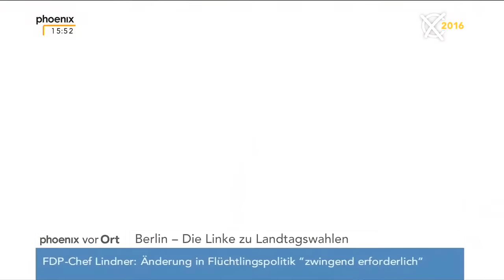Landtagswahlen 2016: Pressekonferenz Die Linke am 14.03.2016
Die Parteivorsitzenden der Linken Katja Kipping und Bernd Riexinger, Wulf Gallert (Oppositionsführer im Landtag Sachsen-Anhalt), Gökay Akbulut (Spitzenkandidatin Baden-Würtemberg) sowie Jochen Bülow (Spitzenkandidat Rheinland-Pfalz) äußern sich zum Ausgang der Landtagswahlen.